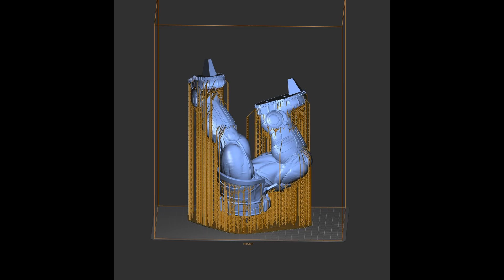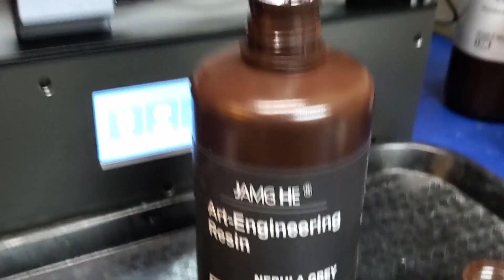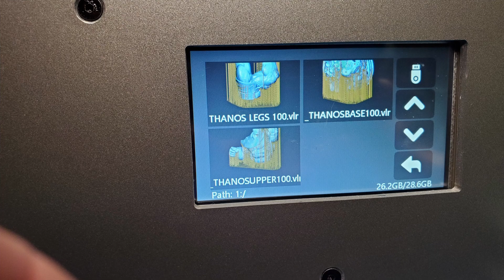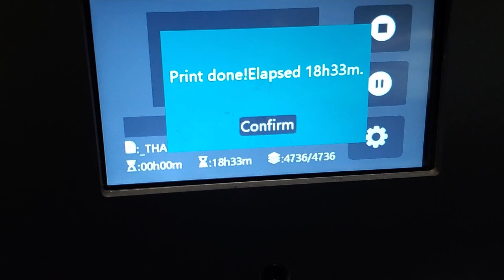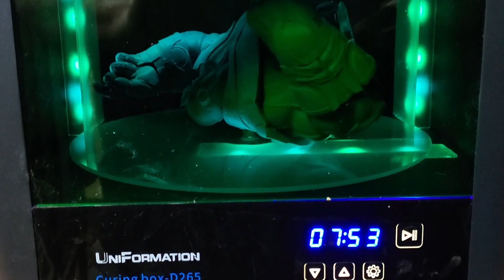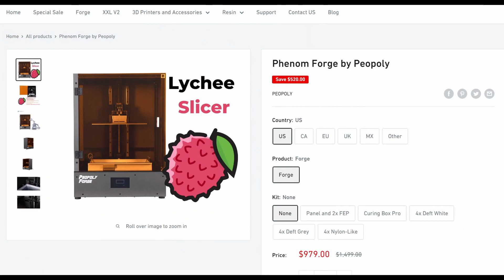Phenom Forge Resin Printer | JAMG HE Resin | Wicked Art Patreon Models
This Peopoly Phenom Forge resin printer is a Beast. More Amazing prints from Wicked Art Patreon with JAMG HE resin.

Here is a link to ZYLTECH Web Site .Starting Sept 1st only 5% Off Going Forward..
Amazon USA
The Boys Got Skills  Max McFerren
URL Melt - Unicorn Heads